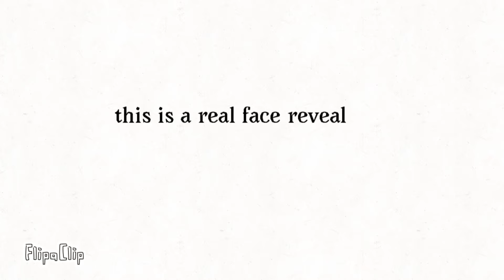February 12, 2022